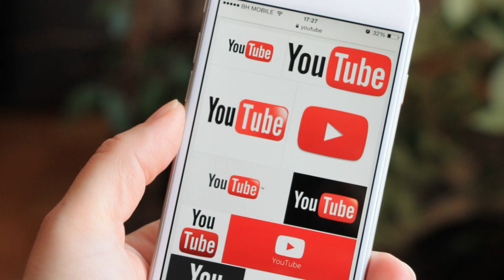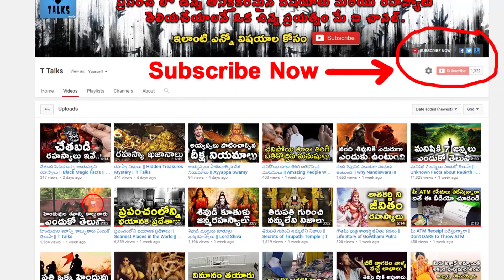chekodi Gola || Viral video || T Talks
manastore Watch funny video of Ttalks / Best funny